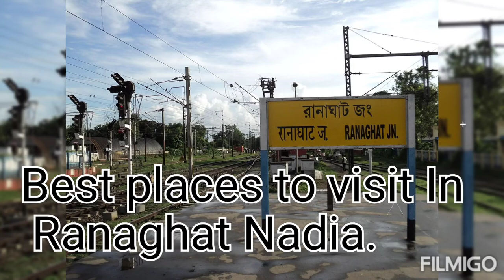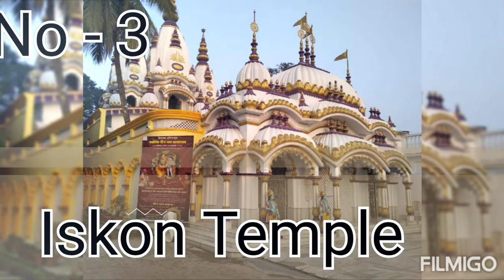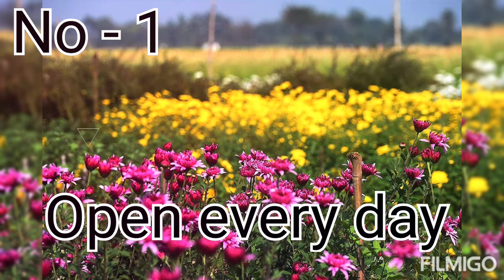Best places to visit in - Ranaghat Nadia